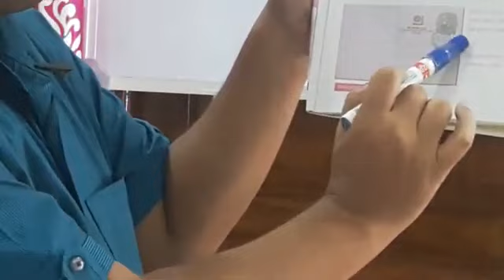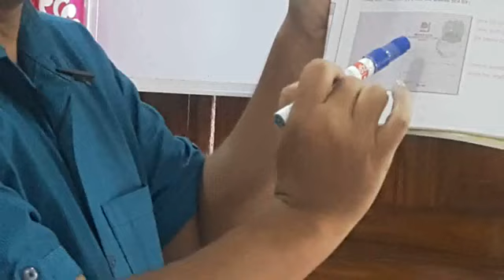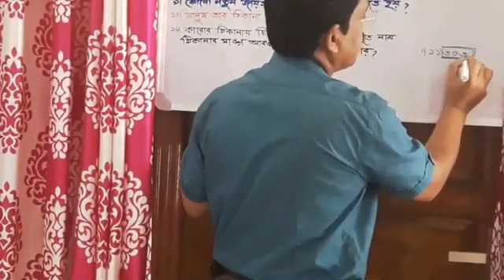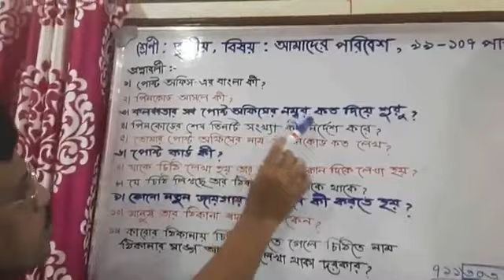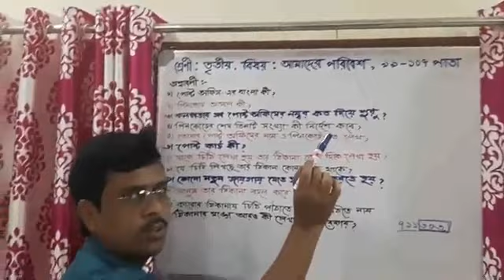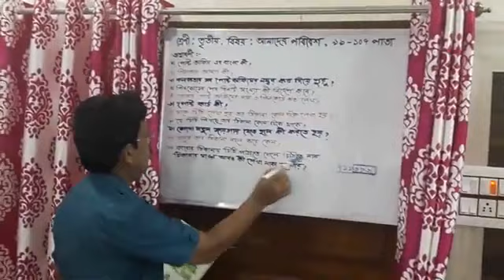তৃতীয় শ্রেণীর 'আমাদের পরিবেশ' বিষয়ে 'না মানুষের পরিবার' পাতা সংখ্যা ৯৯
আজকেরপঞ্চায়েতবার্তা অনলাইনক্লাসরুম তৃতীয় শ্রেণীর 'আমাদের পরিবেশ' বিষয়ে 'না মানুষের পরিবার' পাতা সংখ্যা ৯৯ ক্লাস নিচ্ছেন